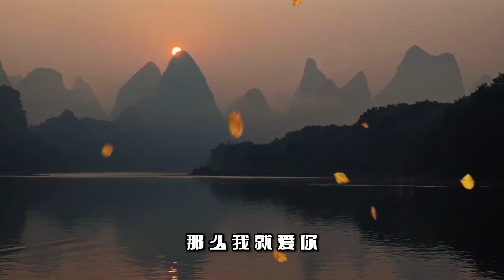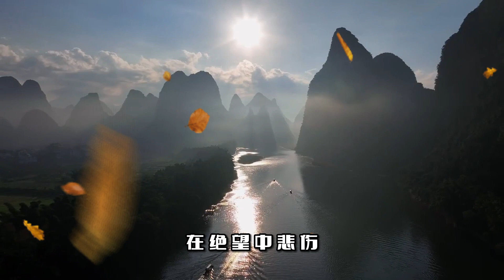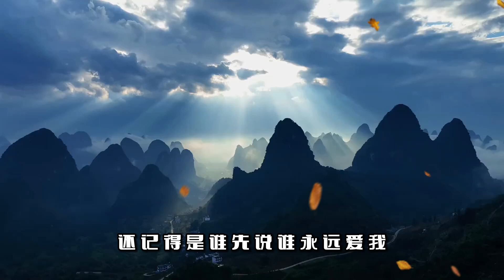彼岸花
傳說佛前有花，名曰曼殊沙華，其花色白，潔淨無瑕。當她心生執念便會墮入黃泉，名曰彼岸花，其花色紅，紅極悽美。花謝葉生，葉凋花開。花開千年而謝，葉生千年而凋。花葉生生世世永不相見，又名「絕情花」。
曾經很愛愛到死心塌地，最後很傷傷到遍體鱗傷 。
我會大聲的笑、卻不敢大聲的哭 。
如果愛你可以讓你幸福，那麼我就愛你；如果不愛你可以讓你幸福，那麼我就只是喜歡你 。
每天早晨醒來，看見你和陽光都在，那就是我想要的未來。
等到風景看透，請你們也還在一起看細水長流 。
在孤單中絕望，在絕望中悲傷，然後繼續不停地，想念你。
那牆角風化的詩句，終究敵不過歲月的侵蝕。
他說，有些人，終究會天長地久
我們一直在尋覓，尋覓，那個我們都有的結局
夏天是從什麼時候開始的我不記得了，
就像同樣不知道你會在哪天與我完全告別一樣。
不能在一起就不能在一起吧!
也許，一輩子也沒那麼長。
我終生的等候，換不來你剎那的凝眸.
還記得是誰先說誰永遠愛我，以前的一句話是我們以後的傷 。
不是不愛了、只是不敢繼續了，
仍舊不習慣缺少你的日子，
想拼了命的忘卻、卻又拼了命的記憶.